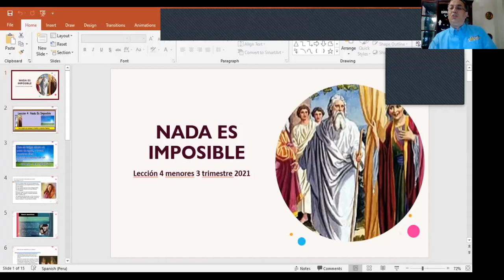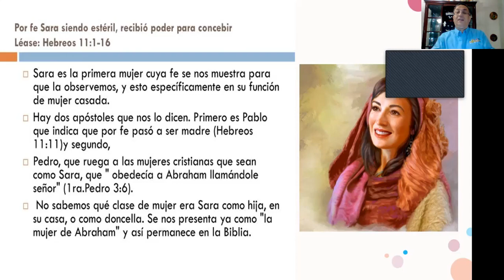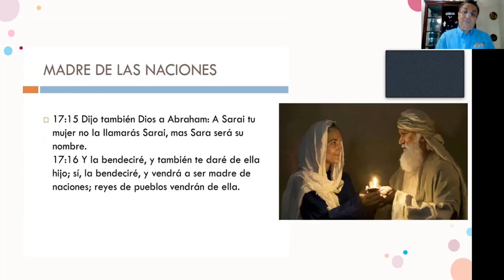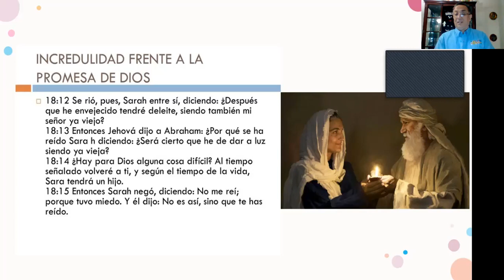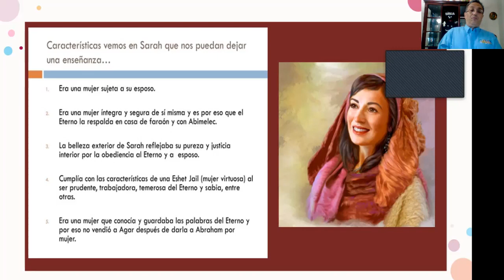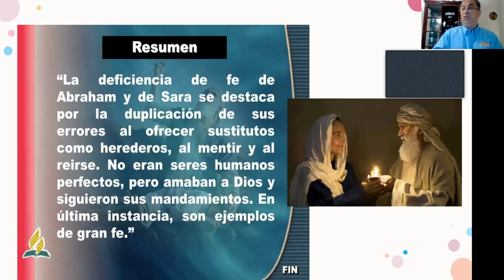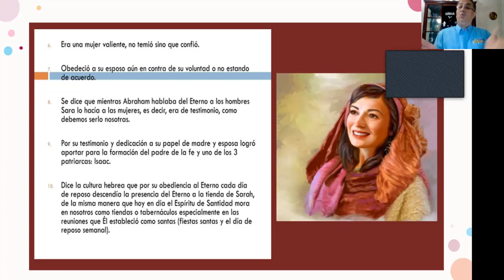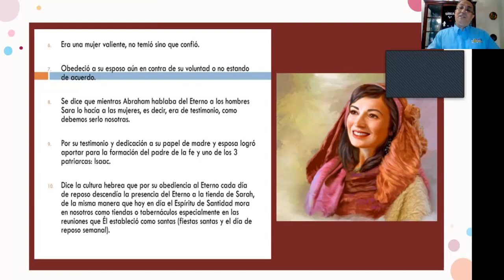MENORES - ” NADA ES IMPOSIBLE” SARA SE RIE DE DIOS - LECCION # 4 - MINISTERIO INFANTIL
Dios llama a Abraham a dejar su pasado para formar a la nación que recibiría a Jesús como Mesías… pero el camino hacia la tierra prometida estaba llena de pruebas, éxitos y errores pero Abraham se dejo guiar por los planes que tenía Dios para El y su familia…
Sara y Abraham no podian tener hijos  asi que Sara convence a Abraham que tome como madre a Agar su esclava egipcia para tener descendencia según la costumbre de la epoca y el acepta sin consultar a Dios y sin pensar en las consecuencias… este error fue el inicio de los problemas en la familia de Abraham y en el futuro tambien entre judios y arabes… hay que tener cuidado con las desiciones que tomemos y no pensemos en las consecuencias que pueden ocurrir.
DIOS  visita a Abraham y le dice que Sara a los 90 anos va a tener el hijo de la promesa y se rie de Dios pues era imposible que ella pudiera quedar embarazada siendo Abraham de 100 anos de edad…
Para Dios nada es imposible y era una leccion que debia aprender.
MAESTRO: ALBERTO PORTANOVA